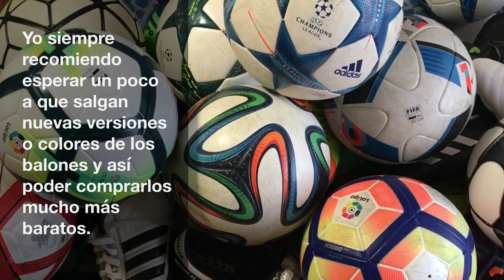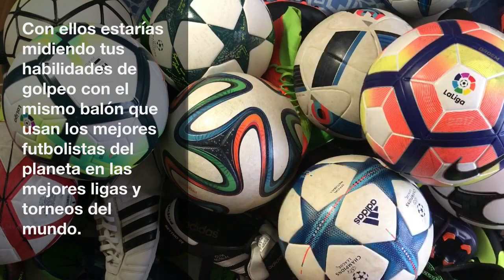MI BALÓN FAVORITO | EL QUE MÁS ME GUSTA USAR PARA ENTRENAR